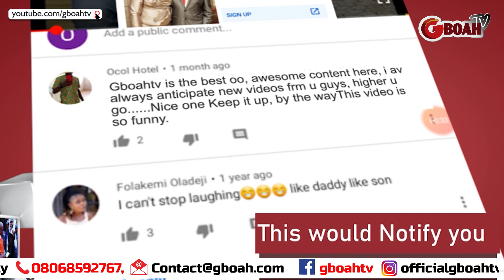Bakare Shout As She Saw Nkechi Blessing At Her Movie Premiere,See How Ijebuu Greets She &Cute Abiola